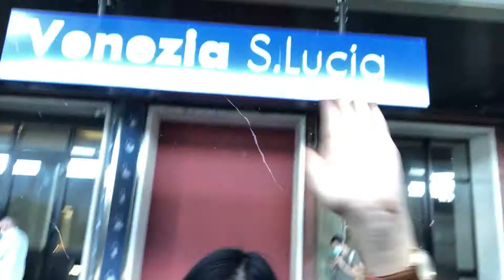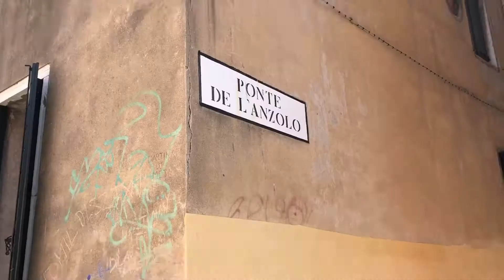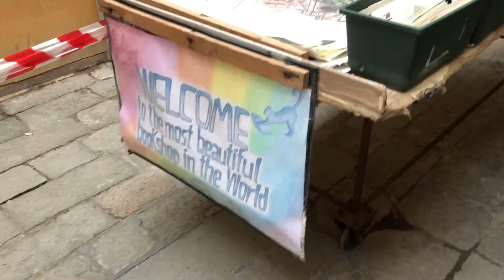ONE DAY IN VENICE - The city of Dreams - Venezia Italy 🏙️ 🧳 🧭 ❤️ | DU HỌC Ý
Đây là phần tiếp theo của trip Verona - Venezia
Hy vọng mọi người sẽ thích video này ^^